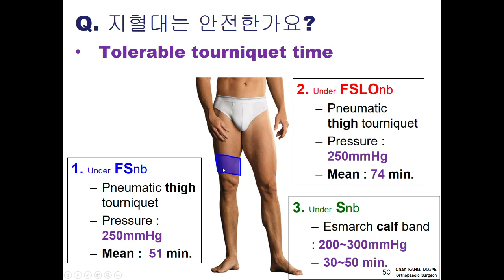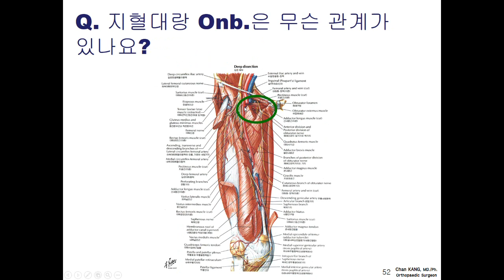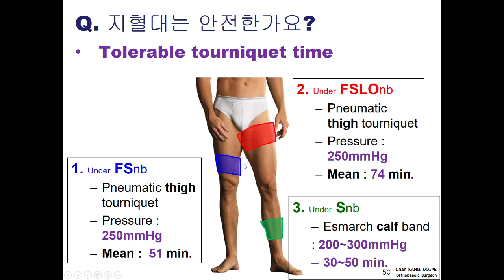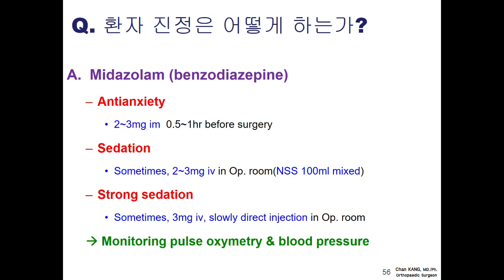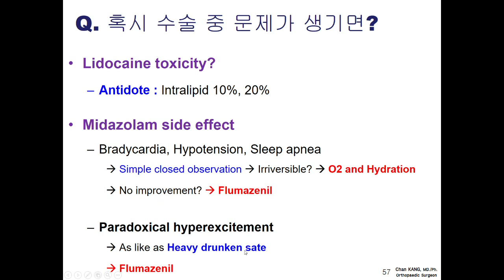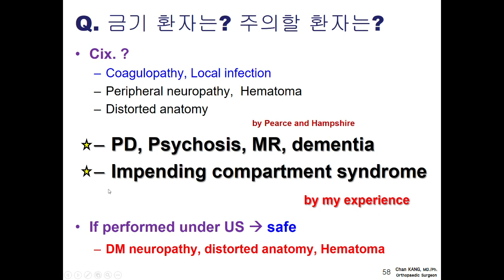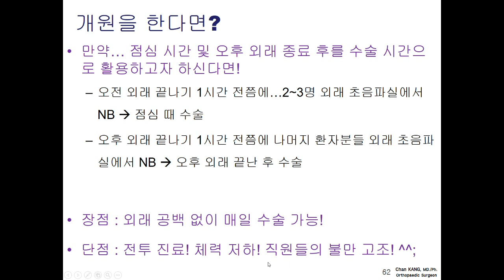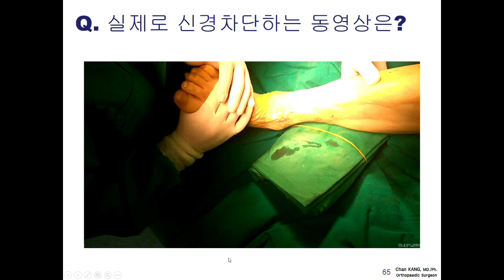89.(의사용.Lecture) US-guided NB in Lower extremity 5/6. 지혈대 적용법과 신경차단 각종 팁(32분) [강찬.충남대.Chan KANG]